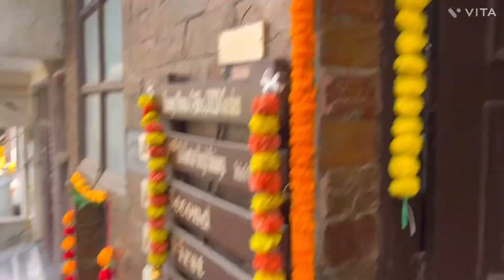Happy choti diwali 🪔 | baisoya family vlog